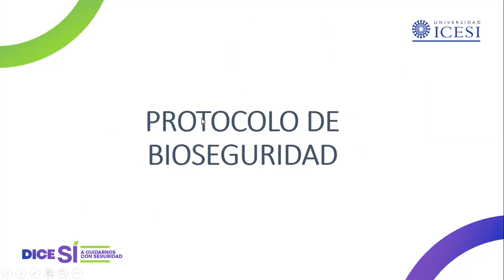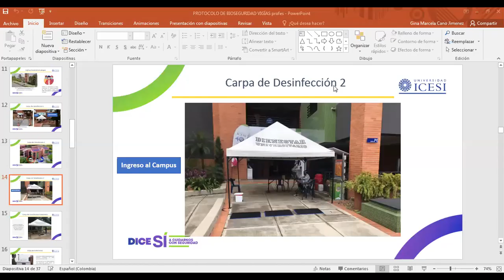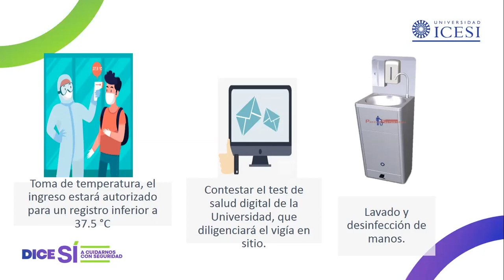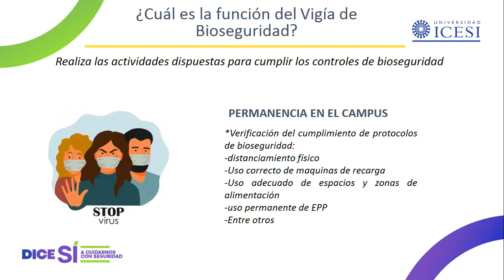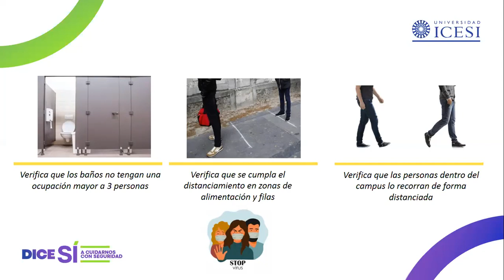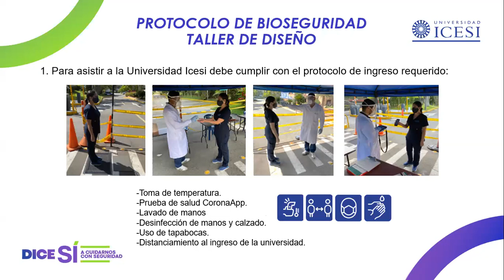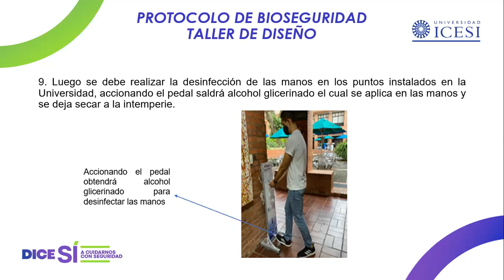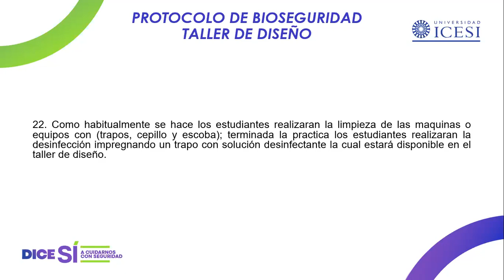Socialización de protocolos para espacios de diseño y fotografía